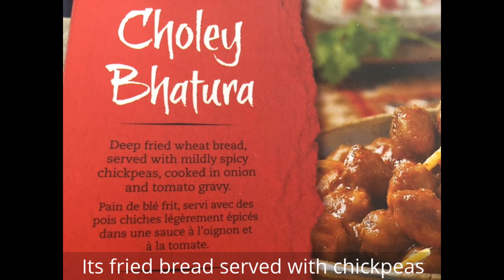Indian Street Food Bhatura | Indian Food Videos - Choley Bhature (Fried Bread)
Bhatura is a deep fried puffed Indian bread popular among locals and tourists alike. Its usually enjoyed with chickpeas curry, chutney and raw onions ( sometimes marinated with vinegar). Have a look and see how Indian sweet shops prepare this delicious dish.